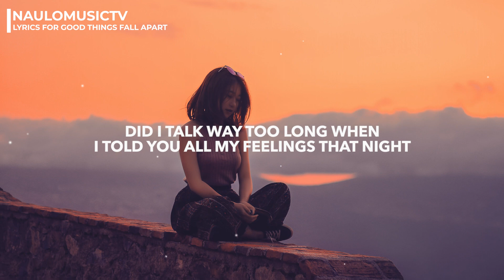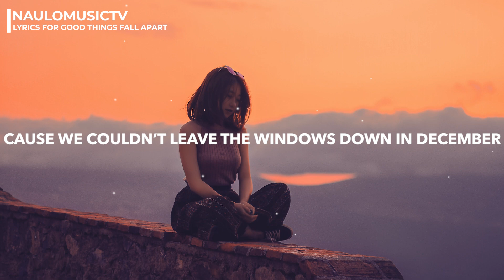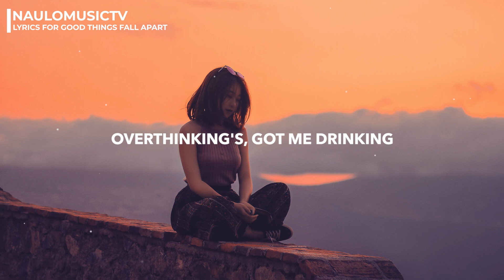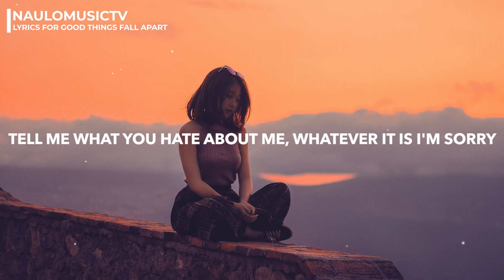ILLENIUM, Jon Bellion - Good Things Fall Apart (Lyrics)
NauloMusicTV: Exploring Fresh Music Together w/ Lyrics

Released by Astralwerks

Lyrics: ILLENIUM, Jon Bellion  - Good Things Fall Apart

Verse 1:
Did I say something wrong
Did you hear what I was thinking
Did I talk way too long
When I told you all my feelings
That night
Is it you,
Is it me did you find somebody better
Someone who, isn’t me,
Cause I know that I was never your type,
Never really your type

Pre-Chorus:
Overthinking's, got me drinking,
Messing with my head
Woah

Chorus:
Tell me what you hate about me
Whatever it is I'm sorry
I know I can be dramatic
But everybody said we had it
I’m coming to terms with a broken heart
I guess that sometimes good things fall apart

Verse 2:
When you said it was real guess I really did believe you,
Did you fake, how you feel, when we parked down by the river that night
That night
That night when we fogged up the windows in your best friends car,
Cause we couldn’t leave the windows down in december
Woah

Pre-Chorus:
Woah

Genre

Image by Aziz Acharki.